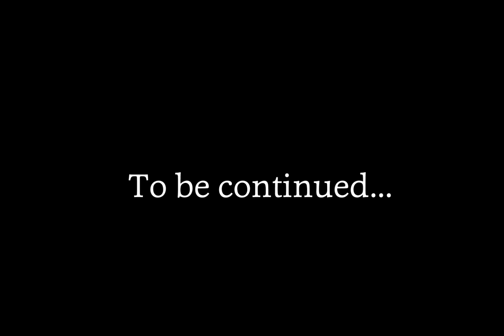Turnabout Consoles - PS5 vs Xbox Series X/S - Part 1/2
Phoenix and Edgeworth battle it out to decide which console reigns supreme. Part 1 of 2.